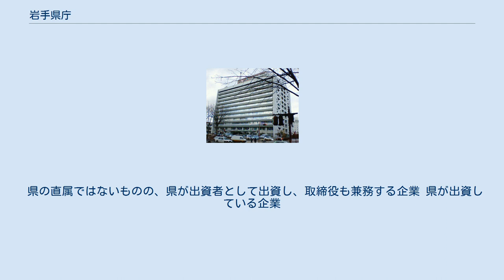岩手県庁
岩手県庁（いわてけんちょう）は広域自治体である岩手県の行政機関（役所）である。
 知事をトップとして、知事部局内に8部2局を有する。
岩手県は、北海道に次いで広大な都道府県で、県土を多くの山脈や渓谷が走る地形のため、県南地域（奥州市）に県南広域振興局、盛岡地域（盛岡市）に盛岡広域振興局、沿岸地域（釜石市）に沿岸広域振興局、県北地域（久慈市）に県北広域振興局を、県庁のいわば総合支局として開設している。
県南広域振興局長は、事務方のトップである企画理事を兼務する。
 知事部局のほか、地方公営企業として岩手県企業局と医療局を併設。
また、岩手県議会の事務を担当する議会事務局および各行政委員会事務局などにより組織されている。
 1990年代の工藤巌・増田寛也両知事の時代に、バブル景気崩壊後の政府の大規模経済対策に呼応して、大きく公共事業を拡大させた。
とくに増田寛也知事時代は、全国的な公共事業拡大の流れに乗って公共投資が大きく拡大し、1997年度にはピークを迎えた。
氏は退任後の取材に、「国の財政的限界で…（中略）…いずれ公共事業に予算が回らなくなるのはわかっていた。だから、東北新幹線や花巻空港、釜石自動車道など（骨格的な事業）は、先にやってしまおうと思った」と答えている。
現実に2001年、小泉政権の発足で公共事業の大幅な縮減が図られ、岩手県予算でも2002年度以降、公共投資予算は年率10％以上のスピードで急速に縮減されていく。
 財政再建のための歳出削減策として、県は約5000人いた県職員を4700人規模にまで純減させたほか、公共事業関係費をピーク時の半分まで縮減させた。
この結果2006年度予算で、岩手県は基礎的財政収支を黒字に転換することに成功した。
2006年度末現在、地方債の残高はおよそ1兆4000億円で、県民一人当たりに換算すると104万円程度となる。
ただし、この額面の中には臨時財政対策債など、償還経費を国が全額負担する制度となっている地方債も含まれているため、直ちに県単独の負担といえるものではない。
類似団体の平均値は、一人当たり89万7,000円あまりとなることから、相対的に高い数値となっている。
 地域圏の設定 職員数 職員数は4,700人。
県民10万人あたり1,490人の県職員が雇用されている計算。
財政力が類似する（財政力指数が0.3を下回る県）10県の平均値は、10万人当たり1530人程度であり、相対的にみると6番目に少ない職員数であるということになる。
国家公務員の給与を100とした場合、岩手県職員の給与の額は100.7となる。
2008年度から、県職員俸給の特例減額を実施している。
 知事部局と各行政委員会について記載（2020年4月1日現在）。
岩手県の地方議会は別項岩手県議会、岩手県が設置する警察本部については岩手県警察をそれぞれ参照。
 ※以下、組織については[表示]をクリックすると一覧表示される。
 県の直属ではないものの、県が出資者として出資し、取締役も兼務する企業 県が出資している企業